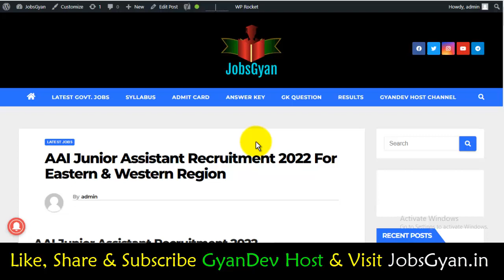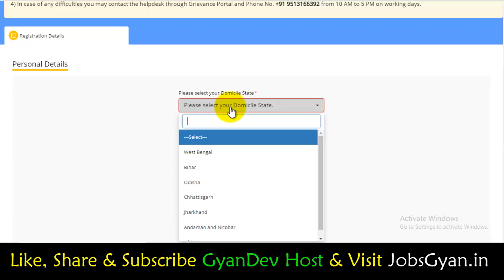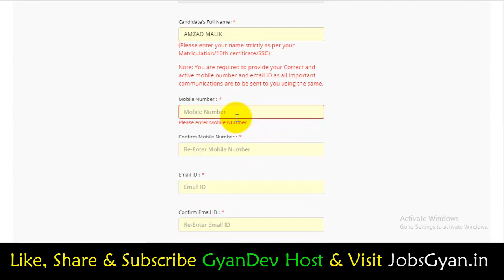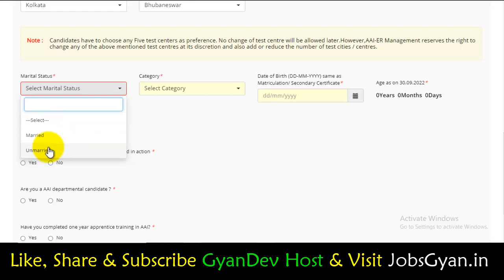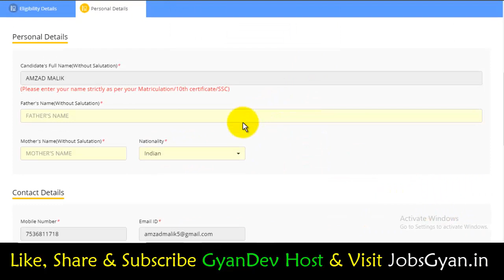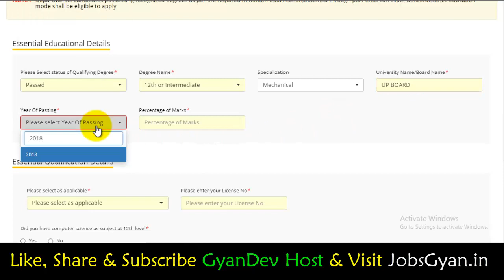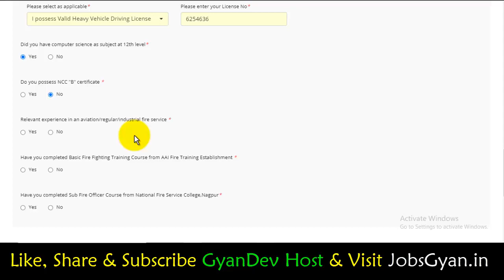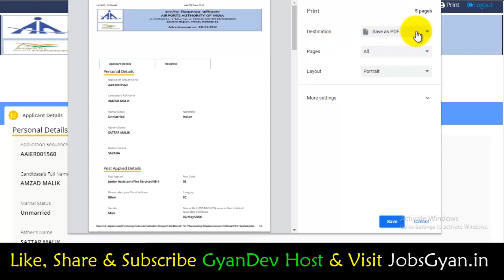AAI Junior Assistant Online Form 2022 | AAI Junior Assistant Fire Service Apply Online 2022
Book Buy Links -
1. Reasoning Hindi:

2. Reasoning English:
Dosto, is video me maine aapko AAI Junior Assistant Online Form 2022 ke bare me jise dekhkar aap log is bharti k bare me puri jaankari step by step jaan payenge, i hope ye jaankari aapke liye faydemand rahegi. so do watch the full video.
The AAI Junior Assistant Recruitment 2022 Notification has been announced by Airports Authority of India (AAI). Candidates also search it as AAI Junior Assistant Bharti 2022. Apply online for AAI Junior Assistant Vacancy 2022 Applicants who want to apply for AAI Junior Assistant Notification 2022 should check out the complete details.

Aapka Dost
GyanDev Host